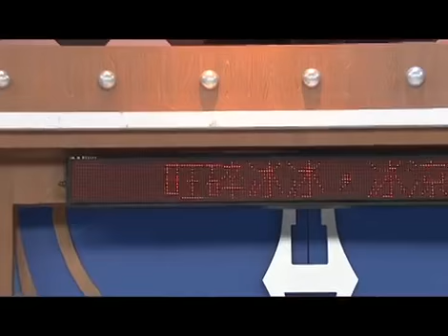小巴廣告7999六個月,康熙來了20140819明星意想不到的眉眉角角,小巴車身椅背廣告7999,小巴路線圖,免費分類廣告,Apple IOS,Android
手機 App 應用程式開發 製作 Diy App $333
小巴車身廣告7999/6個月
小巴椅背廣告799/45天
小巴宣傳單張799/45天
免費分類廣告
免費廣告網
全港小巴路線圖
Diy App 蘋果應用程式 Apple IOS Android
Push notification service
Free classified ads
Minibus SeatBack Ads $799/45days
Minibus body poster ads $7,999/6months
Minibus banner ads $1,699/3months
Six Pipes Marketing Ltd
巴士路線,MTR路路通